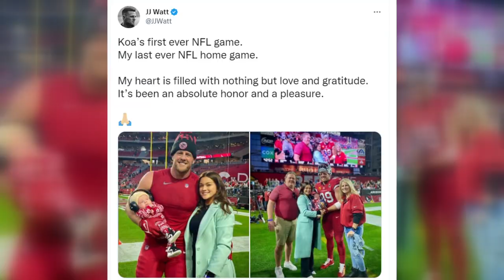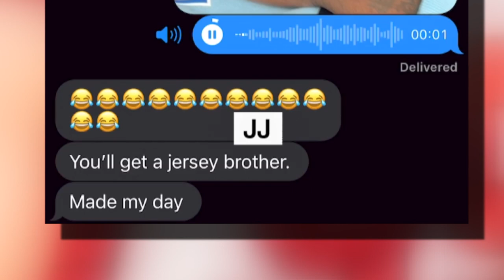Cardinals rookie asks JJ Watt for signed jersey after wisdom teeth removal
Arizona Cardinals rookie linebacker Jesse Luketa asked JJ Watt for a signed jersey after he had wisdom teeth removal surgery. Here's the story.